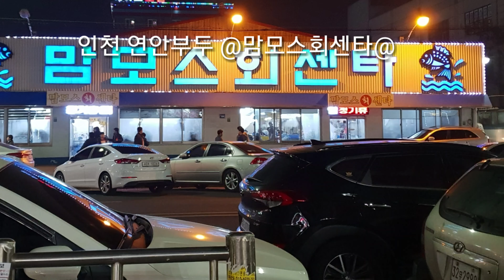연안부두 맘모스회센타